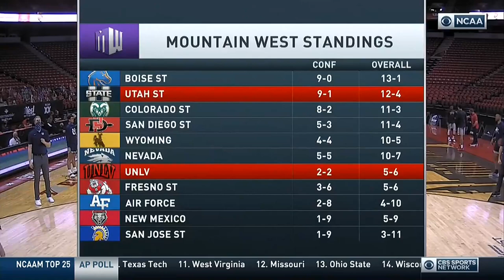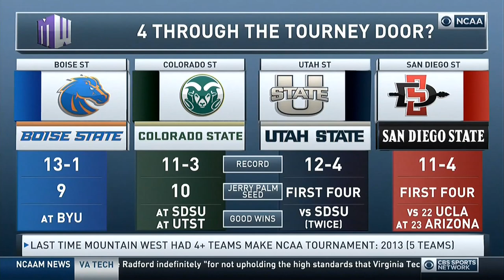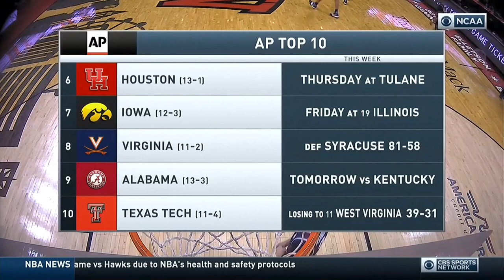NCAAB 2021 Utah State at UNLV 1st Half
Monday game